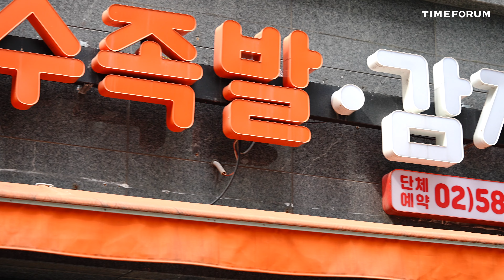영화에는 안 나오는 영화 시계(해밀턴 벤츄라 엣지 듄 Hamilton Ventura Edge Dune)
해밀턴 벤츄라 엣지 듄(Hamilton Ventura Edge Dune)

Audionautix의 Drifting 2에는 크리에이티브 커먼즈 저작자 표시 4.0 라이선스가 적용됩니다.